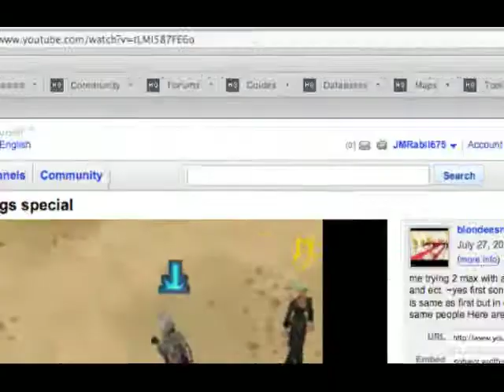how to woodcut with out getting boared out of your asshole! :D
this video will teach you young scally wags how to woodcut for a long ass time with out getting boared and selling your logs!

lets make woodcutting fun kids!